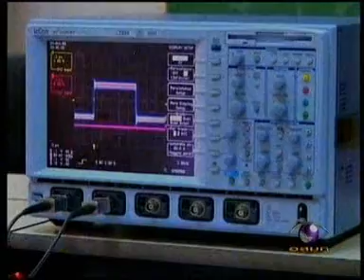ป้องกันแมลงวันผลไม้ด้วยอุปกรณ์ไร้สาย